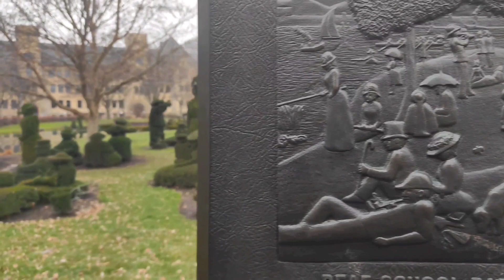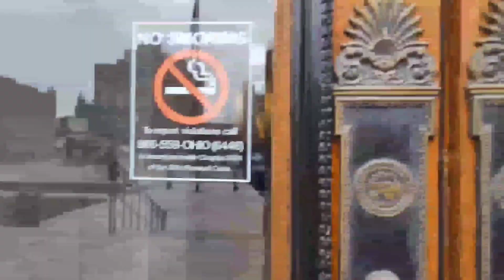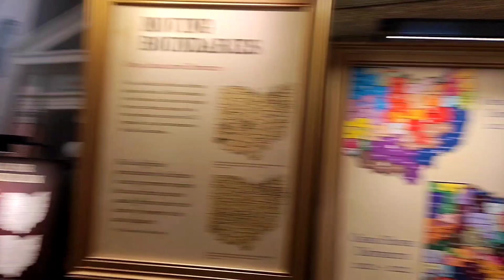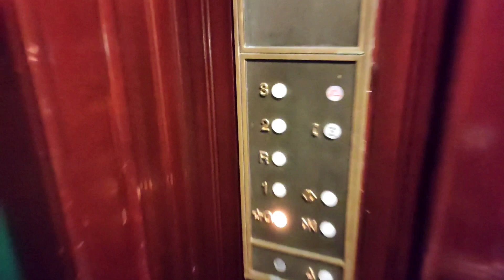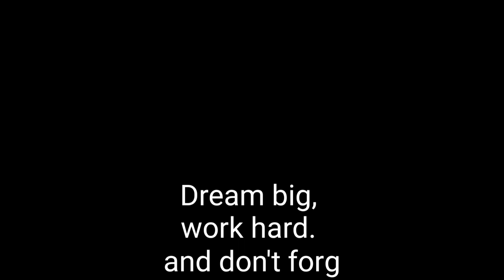the GUY in OHIO...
The journey downtown, exploring the city of Columbus while I find my way to meet a guy...